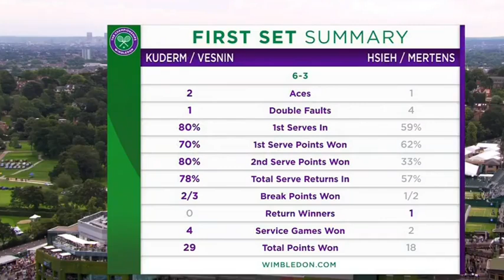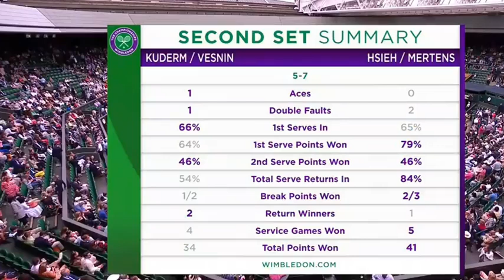謝淑薇2021溫網女雙冠軍戰 su-wei hsieh/Elise Mertens& kudermetova/Vesnina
su-wei hsieh/Elise Mertens& kudermetova/Vesnina